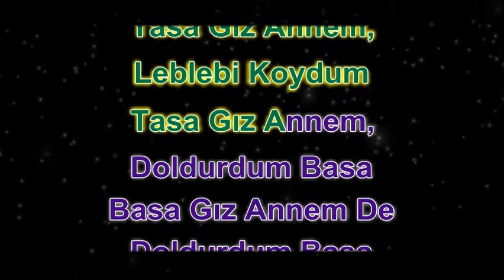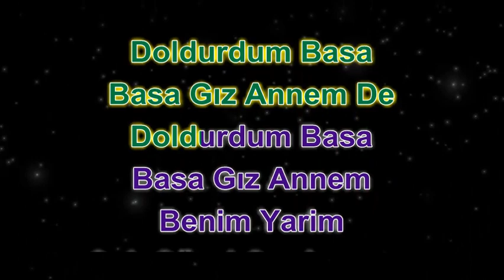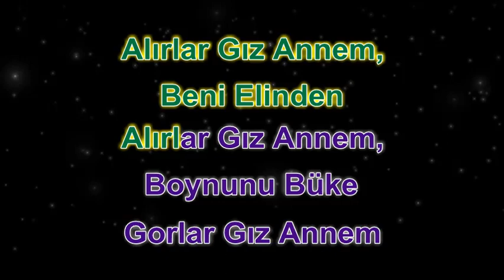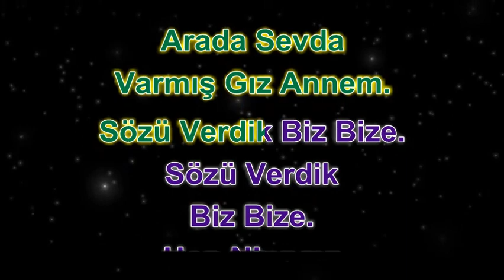Leblebi Koydum Tasa - Karaoke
Leblebi goydum tasa (gız annem)
Doldurdum basa basa (gız annem)
Benim yarim çok güzel (gız annem)
Azıcık boydan kısa (gız annem)

Hop ninnayı ninnayı (gız annem)
Gel oynayı oynayı (gız annem)

Elmayı yüke gorlar (gız annem)
Ağzını dike gorlar (gız annem)
Beni elinden alırlar (gız annem)
Boynunu büke gorlar (gız annem)